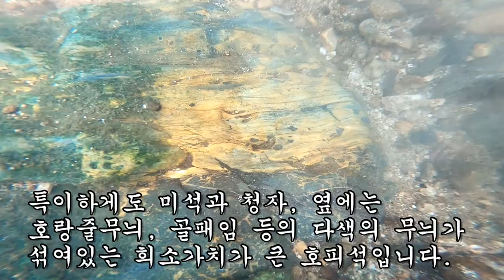수마미 좋은 센여울에서 한꺼번에 6개의 호피석 찾아보기!!